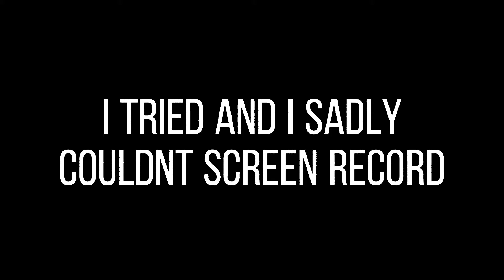Mix Your 4 Recent Emojis And Make A Gacha Character [Trend?] [A w f u l]